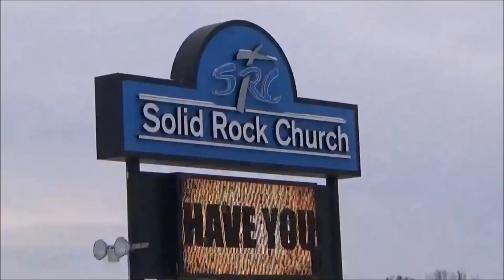The Tragic Tale of Big Butter Jesus